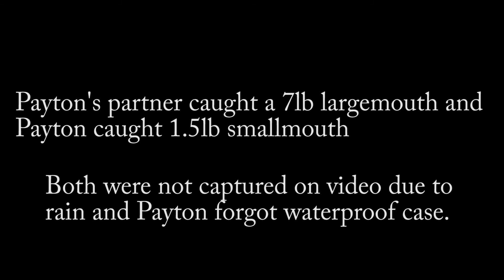2017 High School Fishing National Championship | Pickwick Lake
Payton heads to Pickwick Lake in Florence, Alabama to compete in the high school national championship.  Payton was not on his fishing team during the season until the state tournament when a friend asked him to substitute for him because he couldn't attend.  Payton's team qualified for nationals so he continued with the team.  The lake fished tough for everyone including Payton and his boat.  He caught tons of fish that were not long enough to keep.  He finished in 194th place out of 350 with only two fish being weighed in.  Although Payton wanted a better result he did better than a lot of other boats.  This will be a good learning lesson for him as the boys start to fish more local tournaments.